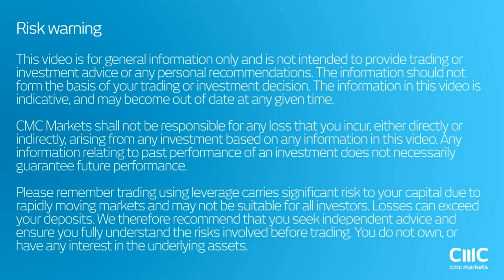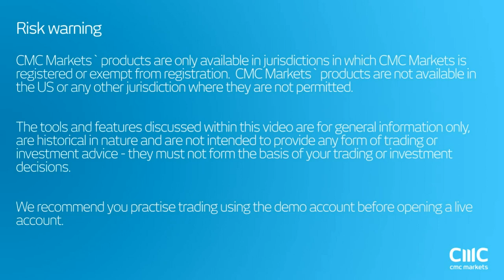Markets profit from higher oil prices CMC Markets August 16th 2016